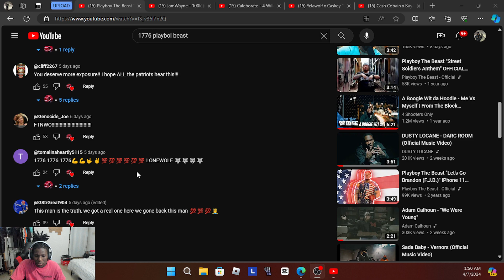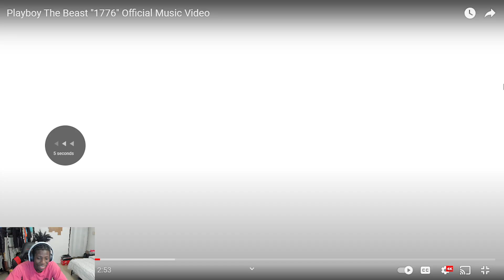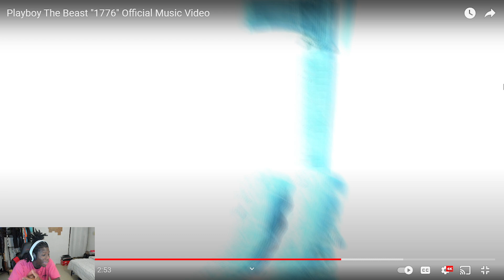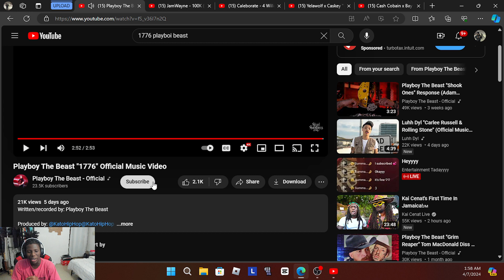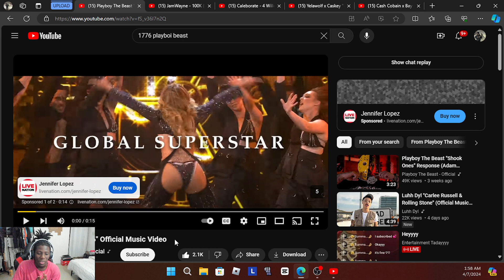HES SPEAKING THE TRUTH!!! Playboy The Beast - 1776 (REACTION VIDEO)